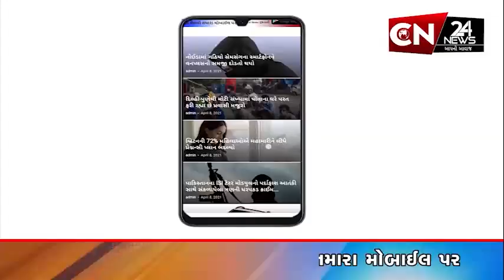ગોંડલ : ગોંડલ નાગરિક બેંકની ચૂંટણીમાં ભાજપની પેનલનો વિજય